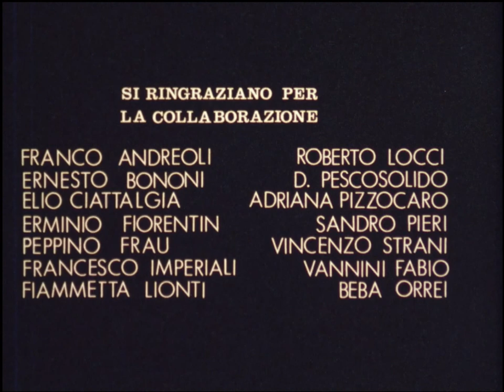Exit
My exam film at Centro Sperimentale di Cinematografia in Rome 1983